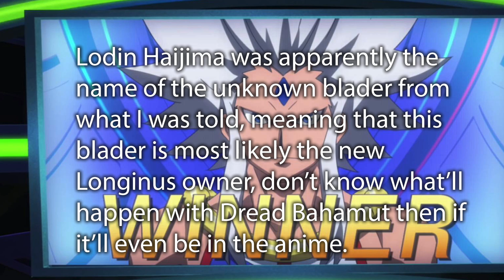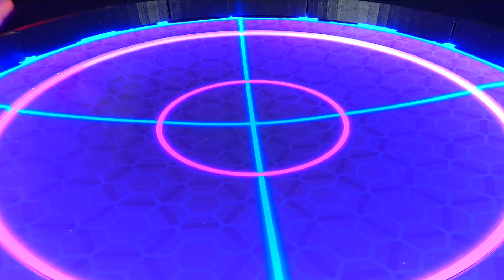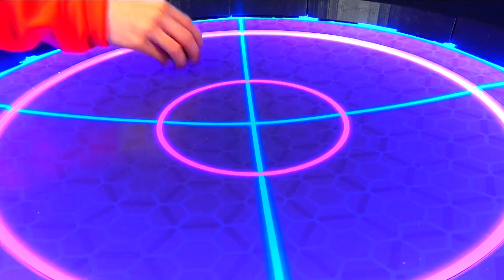🤡JUDGEMENT JOKER🤡 Beyblade Burst Gachi Episode 8 The Exciting Bey Carnival!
👍 LET'S BEAT OUR LIKE GOAL BEING 500 LIKES 👍Zank Squad!

This episode was super awesome! It revealed the Blader of the NEW Longinus(I think) and showed off Judgement Joker!

Zwei Longinus Owner - Lodin Haijima
Judgement Joker - Joe Rurikawa
Bushin Ashura - Amane Kusaba
Rock Dragon - Drum Koryu
Wizard Fafnir - Fumiya Kindo In Canada or Usa get your beyblades at Funky Toys

YOU CAN BUY HASBRO BEYBLADE BURST HERE :
AMAZON

TARGET - goo.gl/Ya285E